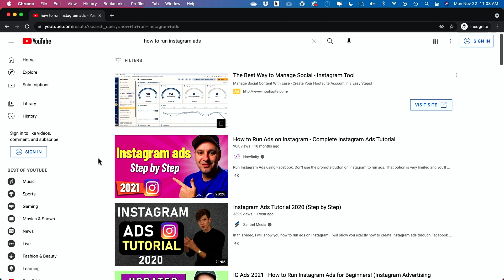How to Grow a Video Production Company to Six Figures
Learn the exact blueprint I used to go from a struggling videographer, to running a profitable video production business, in this one-hour free training.

I graduated from film school in 2007 and I’m still upset to this day that they didn’t teach the business side of filmmaking.
So that’s why I make these videos.

Right after film school, I started my first video production company.
I picked a name, made a fancy business card, learn basic coding and make a website.  And nothing happened.

Then I realized I had to tell people about my services.  So I started going to the chamber of commerce meetings.  I was hoping to give my business cards to someone and they would hire me.  Not much came of that either.

Then, I found out about lists that had the name and emails of business owners.  I got a list and started emailing.

Then some sales guru seminar I watched said it’s a numbers game.  You just got to get 1 out of 100.  Not for me.

And I tried a bunch of other stuff that didn’t work.

What finally worked was organic content.  When business owners have a question, they search for an answer using Google and YouTube.

At the time, I started to write blog posts.  I learned google SEO and my business really took off.

Now I do the exact same thing with YouTube.  I find my target audience that I want to make videos for, find out what kind of questions they are asking and make videos with a specific answers.

With Youtube, it’s easier than ever and we all already have the skills to make videos.  For faster results, you can also do the same with YouTube ads.